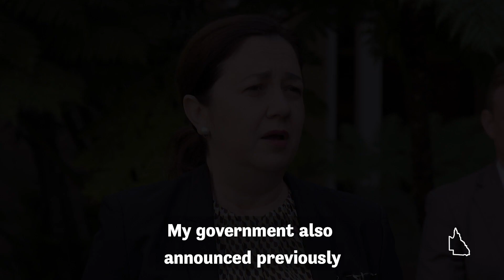Queensland hold's Australia's first virtual domestic & family violence summit: Palaszczuk Government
This morning we hosted Australia’s first virtual domestic and family violence summit.

I’m encouraging Queenslanders to light a candle at 6pm to honour and remember the lives lost and share online with the hashtags

Annastacia Palaszczuk is Premier of Queensland, Minister for Trade and Member for Inala.

She was sworn in as Premier of Queensland on 14 February 2015 following the state election on 31 January 2015 and re-elected for a second term on 25 November 2017.

Annastacia Palaszczuk is the first woman in Australia to become Premier from Opposition, and the only female leader to win two terms of Government.

Her government’s priority is to create new jobs and deliver world class health and education for Queenslanders.